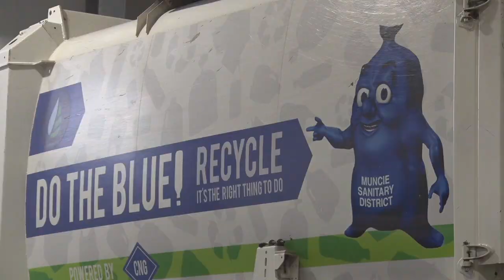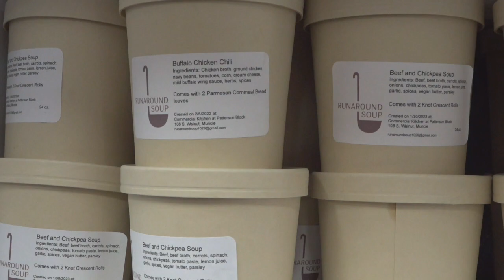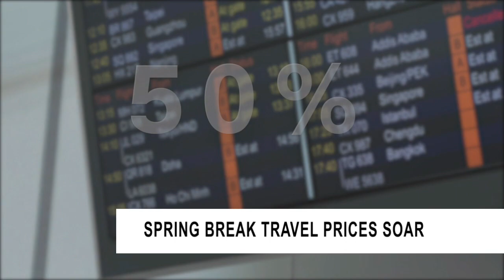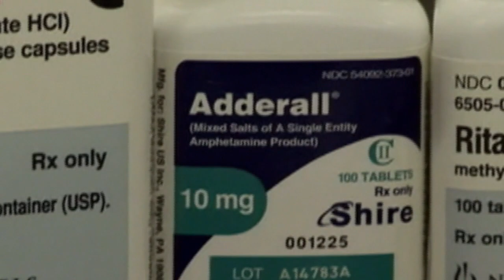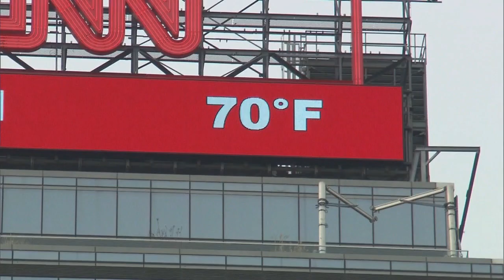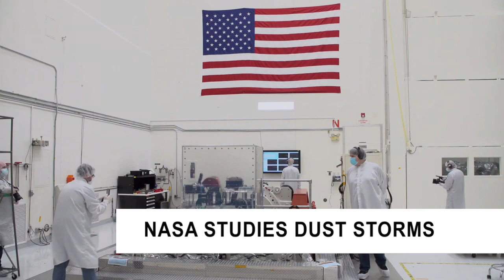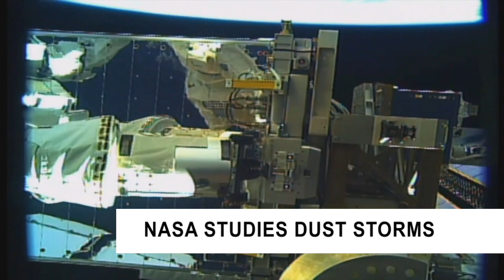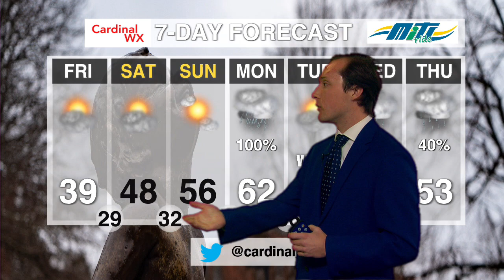Waking Up With Cardinal Weather February 24, 2023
Join us for the latest weather, sports, and health news.